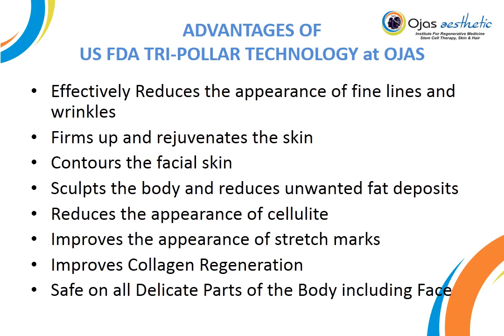Non Surgical Liposuction Surgery Hyderabad | Ojas Aesthetic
NON-SURGICAL LIPOSUCTION - TRI-POLLAR RADIO FREQUENCY TECHNOLOGY - US FDA APPROVED NON-SURGICAL LIPOSUCTION IN HYDERABAD - ULTIMATE, CLINICALLY SAFE NON-SURGICAL LIPOSUCTION PROCEDURE FOR IMMEDIATE VISIBLE RESULTS:

NON-SURGICAL LIPOSUCTION

Non-Surgical Liposuction is performed through FDA approved Tri-Pollar Radio Frequency Technology by Ojas Aesthetic Institute in Hyderabad in a Patient-Friendly, Clinically Safe setting under strict medical supervision. The battle of the bulge is often a long, hard fight. When diet and exercise fail, liposuction is a safe, effective alternative for removing localized pockets of excess fat. Men and Women can accumulate excess fat that is not easily removed by exercise and diet. In the early 1980's , surgeons pioneered liposuction techniques to remove undesired fat from nearly all body areas including the face, neck, chin, breast, abdomen, hips, flanks, back, inner and outer thighs, buttocks, knees, calves, and ankles. Liposuction surgery also emerged as an effective treatment for certain non-cosmetic conditions of fat accumulation, such as lipomas and enlarged male and female breasts, as well as to decrease excessive sweating under the arms. ..

TRI-POLLAR LIPOSUCTION

• Liposuction performed by 3 rd Generation TRIPOLLAR RADIO FREQUENCY TECHNOLOGY
• TriPollar treatments deliver immediate visible effects from the first treatment
• Tripollar Treatments provide long-lasting results without surgery or downtime.
• US FDA Approved equipment is used for all Procedures
• Clinically Safe and Patient Friendly Procedures
TRI-POLLAR RF TECH ADVANTAGES

• Effectively Reduces the appearance of fine lines and wrinkles
• Firms up and rejuvenates the skin
• Contours the facial skin
• Sculpts the body and reduces unwanted fat deposits
• Reduces the appearance of cellulite
• Improves the appearance of stretch marks

TRIPOLLAR RF - SUPERIOR III GENERATION TECHNOLOGY

TriPollar 3rd generation RF technology has a unique configuration of sophisticated control algorithms that prevents overheating and eliminates the need for skin and applicator cooling. This means safer, more efficient continuous heating, shorter treatment duration and fewer treatment sessions. Because of the relatively low power needed to perform Tripollar treatments, procedure is painless and pleasant.
Tri-Pollar Treats Delicate Areas: TriPollar technology enables treatment of fine lines and very delicate areas of the face without causing damage or pain. These include areas around the lips and around the eyes.
Tri-Pollar improvesCollagen Regeneration: The elastic fibers of the skin, collagen and elastin, are produced by fibroblasts. As they are heated, they contract and collagen strands are pulled closer resulting in immediately tightened skin. The deep heating effect in turn accelerates the fat cell metabolism to augment collagen regeneration over the full treatment course. The desired result: tighter, younger looking skin immediately and long-term skin remodeling.
Tri-Pollar improves Fat reduction: Heating the fat cells accelerates metabolism and causes them to shrink. The rise in temperature forces fat cells to secrete fatty acids (liquid fat), which are disposed via the blood and lymph system.The desired result: fat and circumference reduction and minimized cellulite appearance.
Tri-Pollar Radiofrequency Device is FDA approved for non-surgical, non-invasive treatment method for body contouring. It acts at 3 levels - Skin, Fat & Muscle. The Tri-Pollar Equipment used at Ojas provides the Dynamic Muscle Activation (DMA) which causes the muscle to contract them to push the released fat into the lymphatic system. Additionally, it tones the muscle to retain the body contour.So the treatment not only creates body contouring, but it also creates body toning with the DMA system and skin tightening, thus helping with saggy skin and making the skin feel smoother and looking younger.